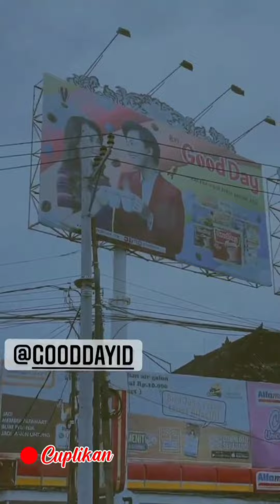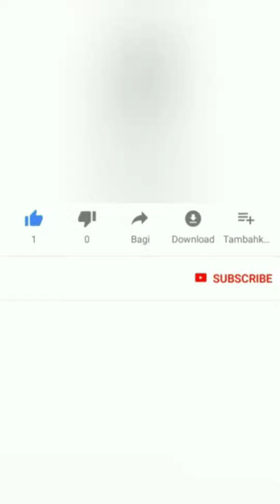SUKSES KARIR RIZKY FEBIAN ATAS DUKUNGAN SUNAH FAMILY